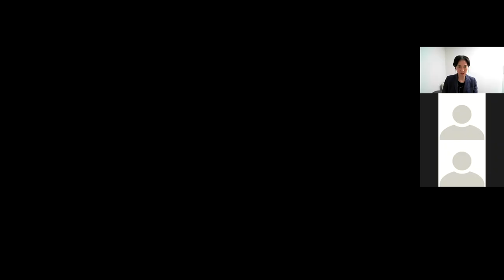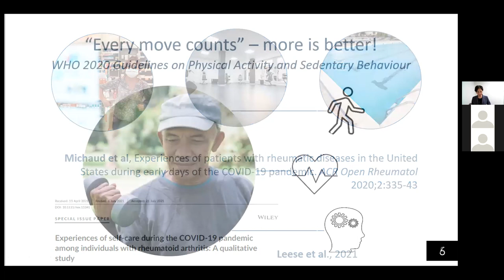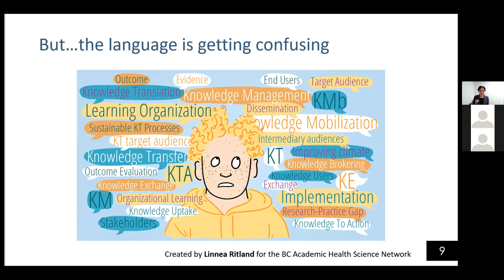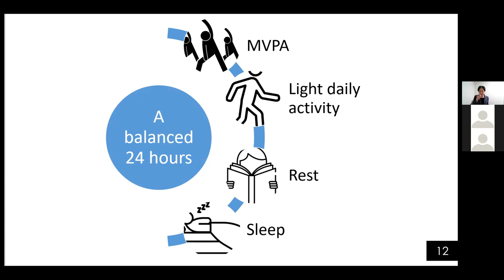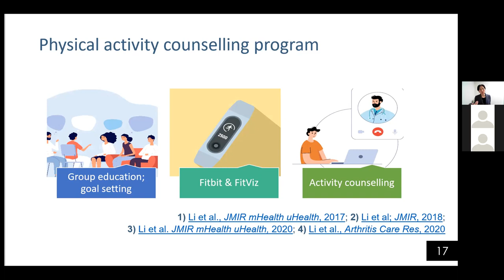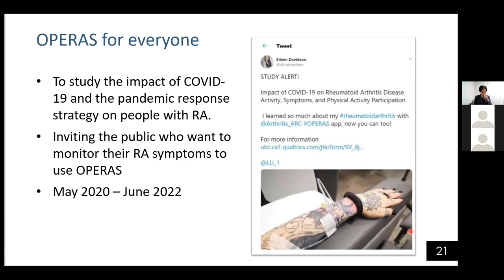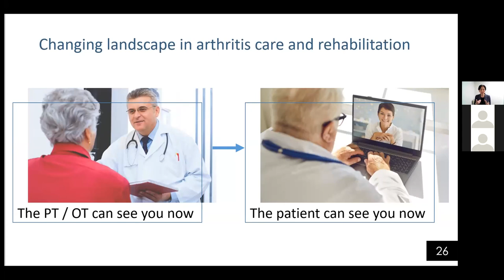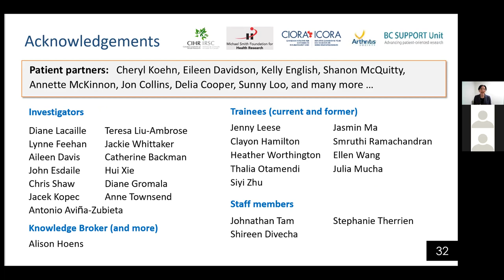Rethinking Physical Activity Promotion in a 24-hour Day of People with Arthritis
Title of Presentation: Rethinking Physical Activity Promotion in a 24-hour Day of People with Arthritis

Brief Description of Presentation: Maintaining an active lifestyle is a core component of self-care in people with arthritis, but for some, introducing physical activity in their daily lives is not a simple process. We all have 24 hours in our day and what we each do with that time can differ. This presentation will explore the idea of shifting the approach of physical activity counselling from
focusing on concrete physical activity targets (e.g., achieving 150 mins/week of moderate/vigorous physical activity) to a balance of activity, rest, and sleep in a 24-day.

Speaker:
Linda Li, PT, PhD
Professor & Harold Robinson/Arthritis Society Chair
Canada Research Chair in Patient-oriented Knowledge Translation

Senior Scientist
Arthritis Research Canada

Presentations in the UNC CCCR Speaker Series promote dynamic collaboration and learning between clinicians, researchers, and students on various study topics, particularly methods and methodological issues in clinical research.